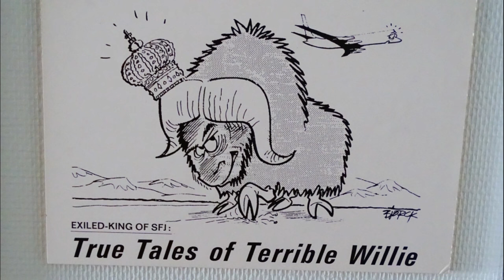Greenland -- Willie the Muskox clip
Decades ago the USAF moved out of what had been Sondre Strom Air Base in Greenland, but before they left about a dozen Muskox were imported.  The transplant was successful, but one of the first Muskox was more than a little troublesome.  This is the story of Willie the Muskox.  It is part of the larger video -- Fire & Ice.